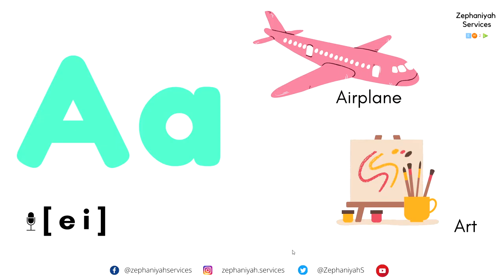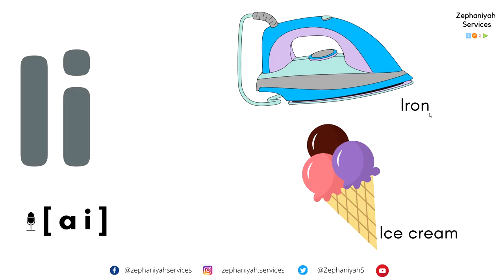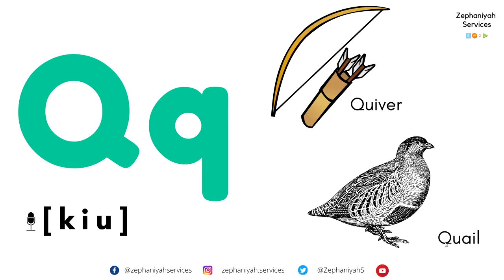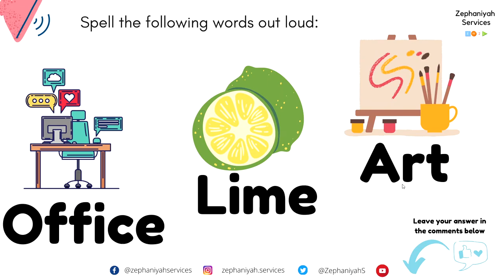ALFABETO INGLÉS | English alphabet | Aprende inglés con FACILIDAD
👋Hello english learners. Aqui teneis un video de inglés básico.
La fundación de todo idioma es su alfabeto, asi que aqui lo teneis.

-The English alphabet / El alfabeto inglés.